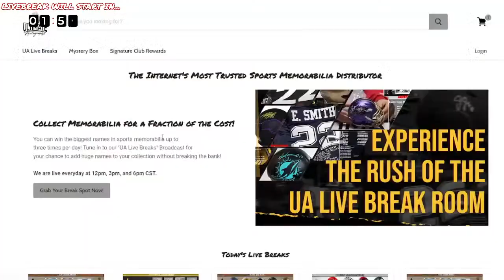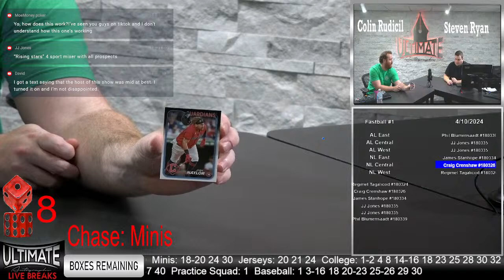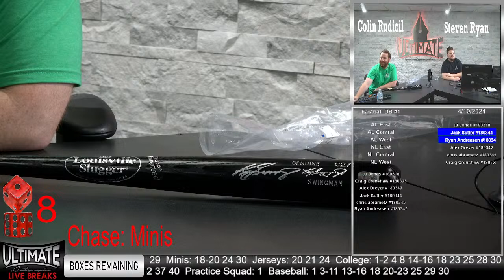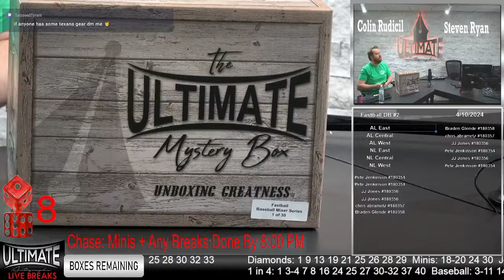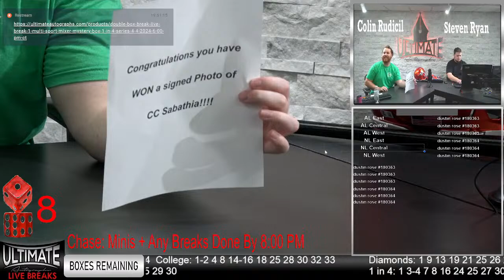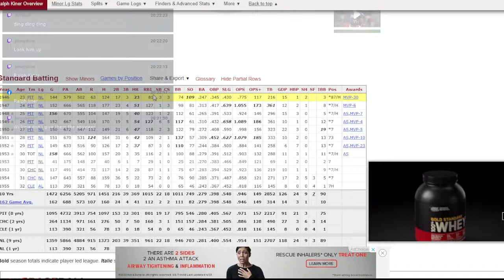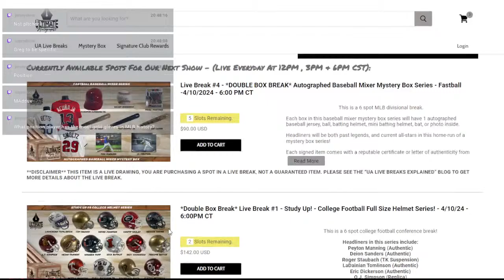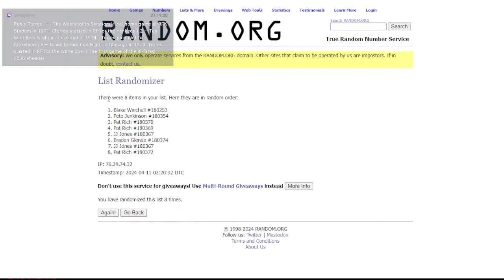Wednesday, April 10th, 6 PM Show, Ultimate Autographs Live Stream